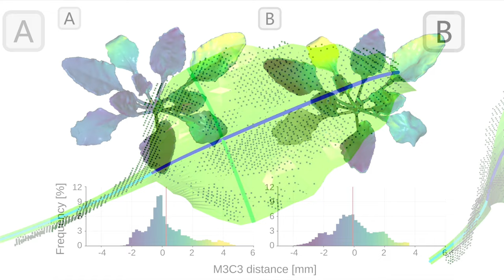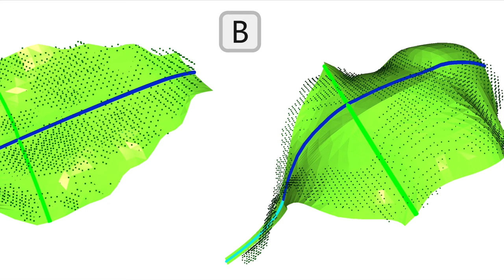Improving Sugar Beet with LIDAR and 3D Printing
Jonas Bömer and colleagues at the Institute of Sugar Beet Research (Göttingen) used Laser Scanning and 3D printing to create a detailed 3D model of a sugar beet plant, for use within sensor-driven phenotyping pipelines. See footage of how this is put together.

Further reading:

Bömer J et al. A 3D printed plant model for accurate and reliable 3D plant phenotyping. GigaScience 2024.